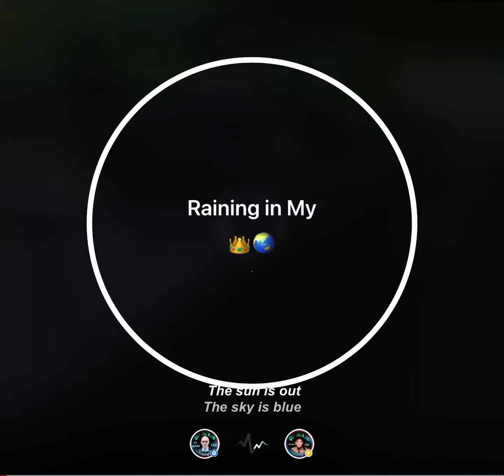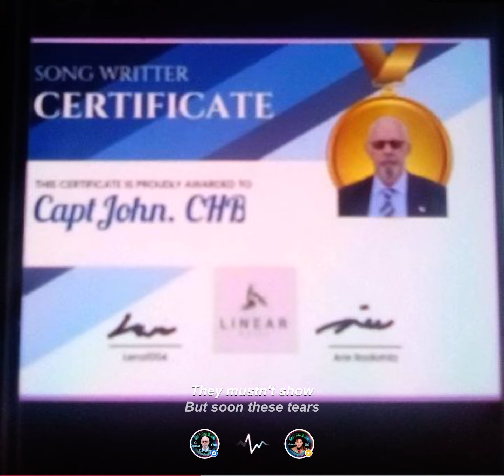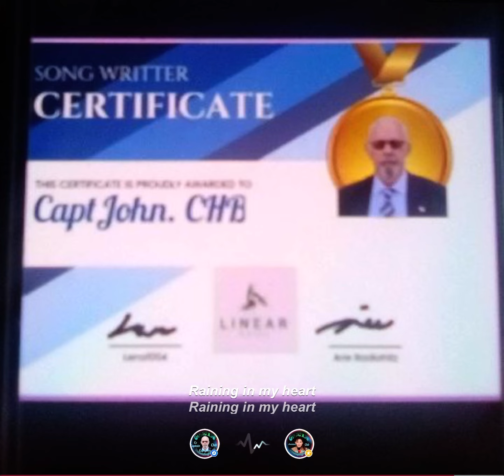Raining in My Heart